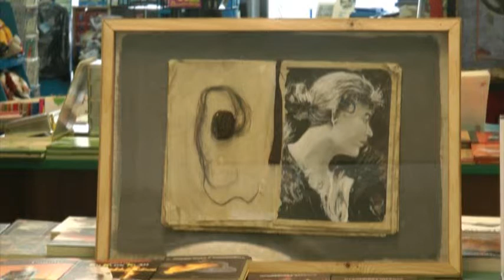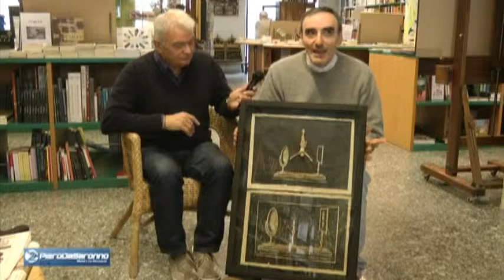Byblos immagini di Nietzsche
L'autore della mostra presso la Libreria Pag.18 di Saronno - Ambrogio Sozzi - intervistato da Giulio Bonetti.